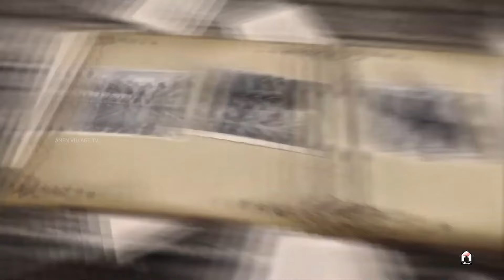கண்மணியே கேள் | Mrs.Divya Bernadshaw | வாலிபர்களுக்கான சிறப்பு நிகழ்ச்சி